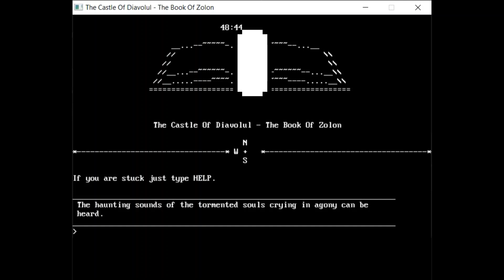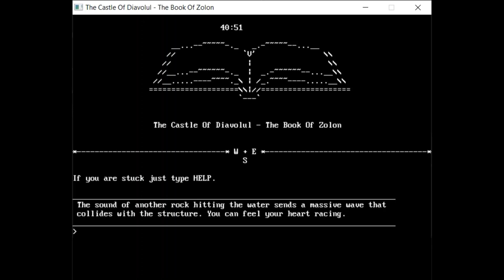The Castle Of Diavolul - The Book Of Zolon - 002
I've come to a point within this series that I truly feel is one of the finest games I've ever crafted. This video for sure is something that I am in actual love with. The layout of the map and the sights to be seen.